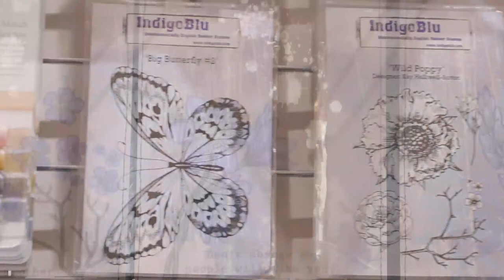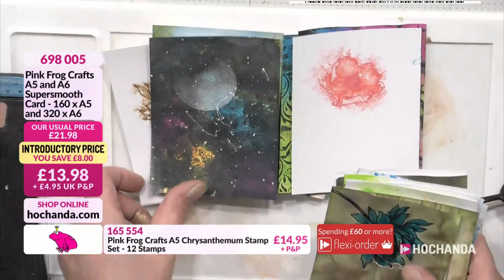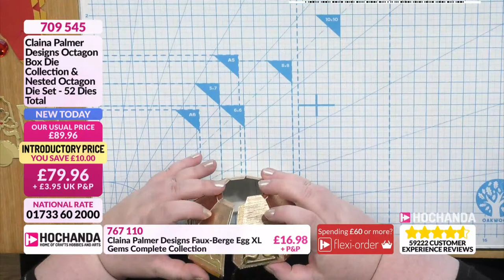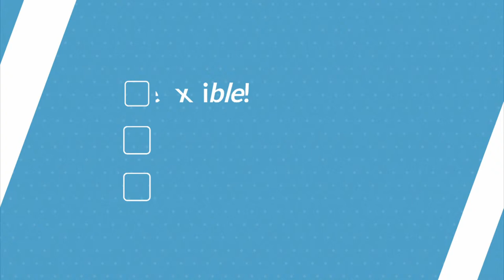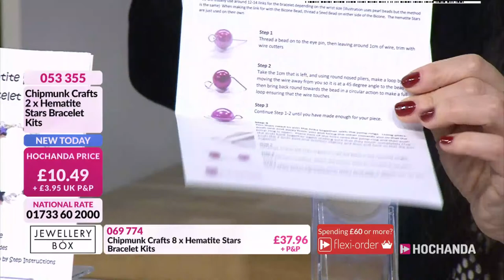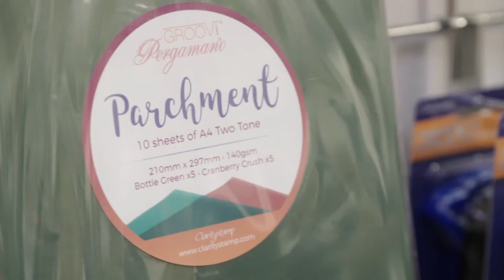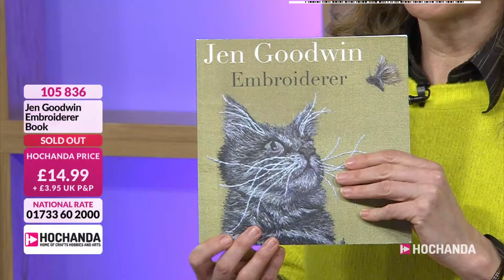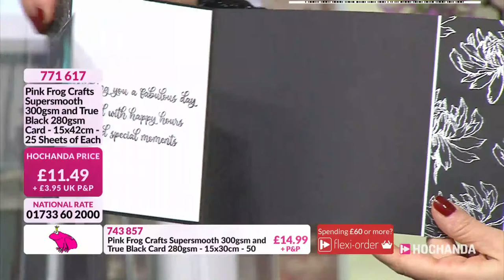Jen Goodwin, Pink Frog Crafts, Chipmunk Crafts and more on Hochanda Live!